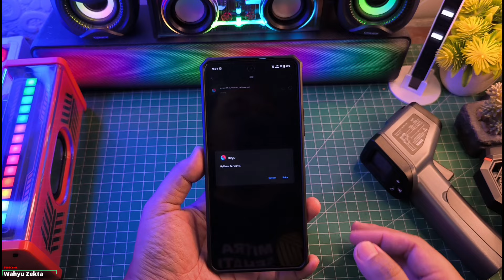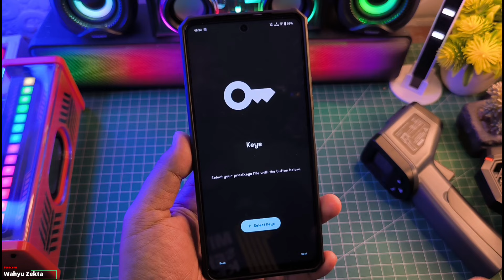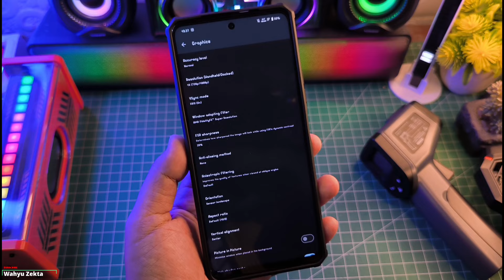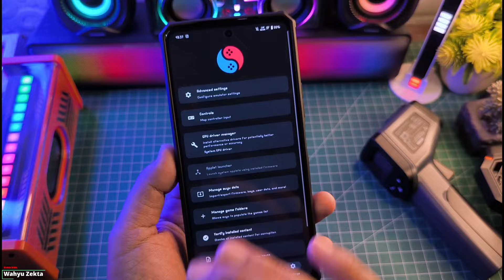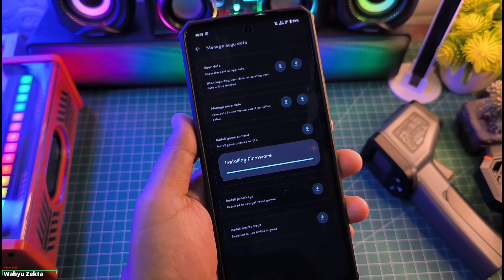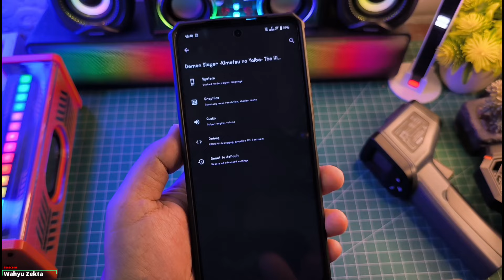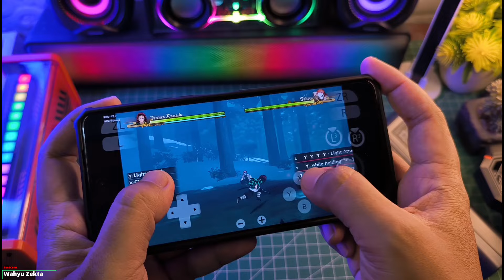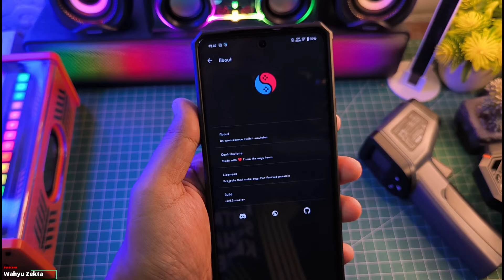AKHIRNYA SUYU EMULATOR VERSI ANDROID | FULL TUTORIAL CARA INSTALL LENGKAP!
Akhirnya! Suyu Emulator Versi Android Hadir Versi Master Release yuk di cek Full tutorial cara pasang suyu emulator Wajib Coba Nih! Selengkapnya yuk langsung ke videonya..

Produk yang pernah saya pake :
OFFICIAL GRUP WAHYU ZEKTA OFFICIAL